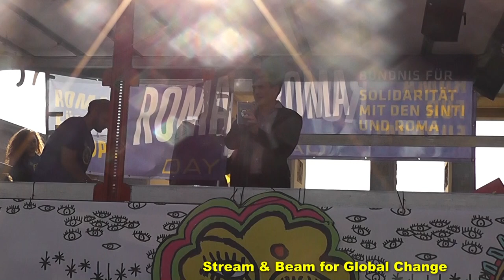Romaday 2019 Berlin 11 Uwe Neumärker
Romaday 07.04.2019 Berlin Zwischenkundgebung Pariser Platz
Uwe Neumärker, Direktor der Stiftung Denkmal für die ermordeten Juden Europas
Kundgebung vor dem Denkmal für die im Nationalsozialismus ermordeten Sinti und Roma Europas und anschließender Umzug zum Maxim Gorki Theater mit Halt am Pariser Platz